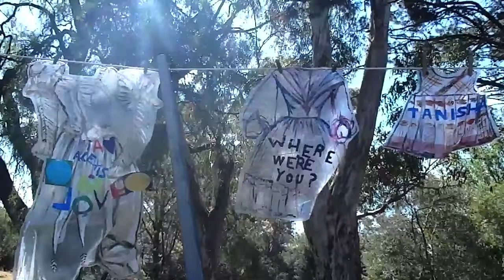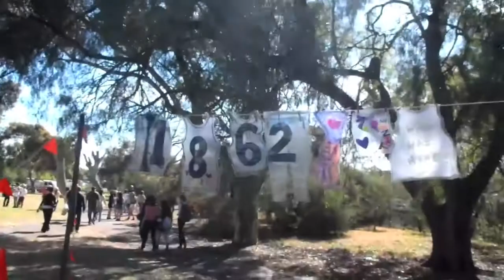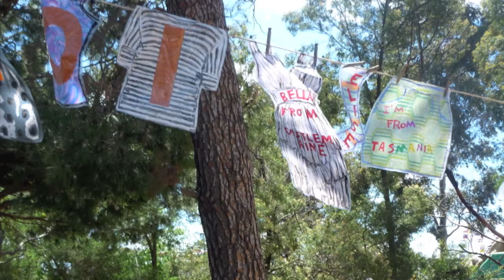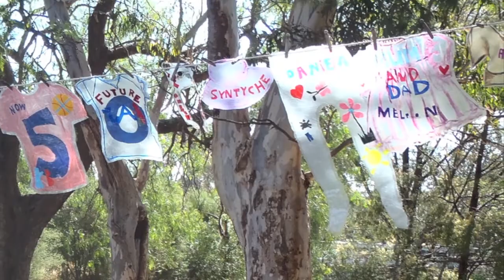The Clothesline Timeline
The Clothesline Timeline is an Ephemeral Artwork made for the 2012 Djerriwarrh Festival by Debbie Harman. (Melton, Victoria, Australia) It was commissioned by Melton Council and celebrated the 150 year anniversary of the city. This participatory artwork involved the festival crowd in thinking about 'where were you?', 'where are you now?' and 'where are you going?', as a metaphor for the life and future of Melton. My fabulous Assistant on the day was Mary Hackett and the Clothesline was designed and built with Nick Hackett.